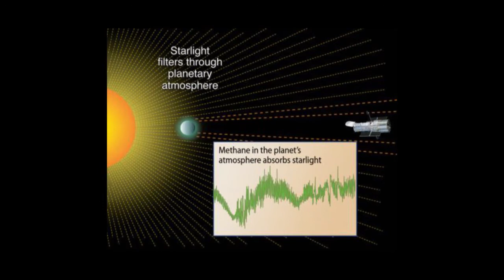Science for the Public: Exoplanet Atmospheres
12/02/14 Contemporary Science Issues and Innovations
Mercedes Lopez-Morales, PhD, Astrophysicist, Harvard-Smithsonian Center for Astrophysics

Dr. Lopez-Morales explains how she and her colleagues detect and then analyze exoplanet atmospheres, a very exciting part of the exoplanet frontier. She is involved in several large international projects, and she what the exo-atmospheric signatures reveal up to now.